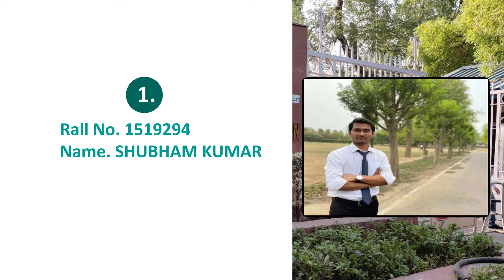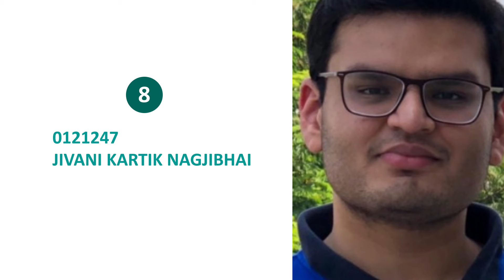CIVIL SERVICES MAIN EXAMINATION,2020 TOp ten UPSC 2020 UPSC में 10 टॉप स्टूडेंट के नाम।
UPSC के 1० महारथी। UPSC में १० टॉप स्टूडेंट के नाम।  UPSC result.
Bihari student. Hariyana student
upsc result 2021 topper list
upsc result 2021 topper list maharashtra
ias result 2020
ias result 2020 topper list with marks